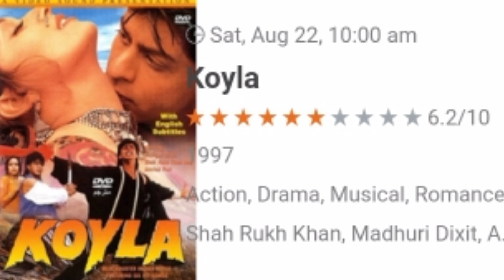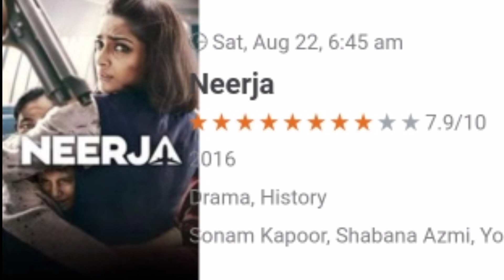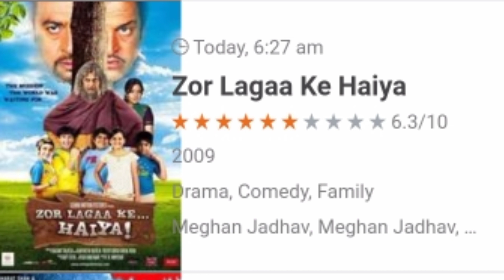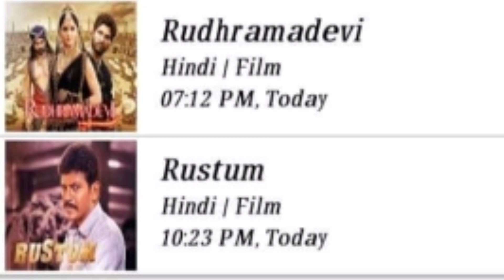DD free dish todey new update / DD free dish new 22 August 2020 new movies sedul today.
Hello dosto 🙋

by s.j